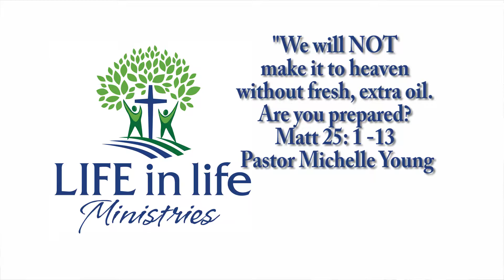LIFE In Life Ministries We will NOT make it to heaven without fresh, extra oil Are you prepared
Pastor Michelle Young asks the questions, Are you ready for the return of the Bridegroom. Is there extra oil in your vessel?